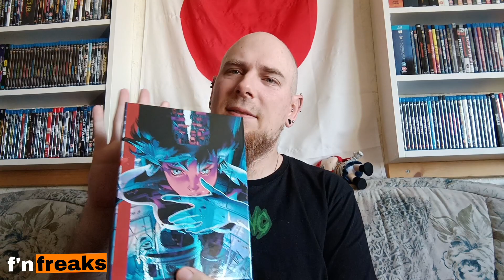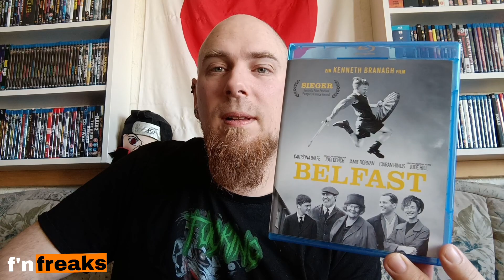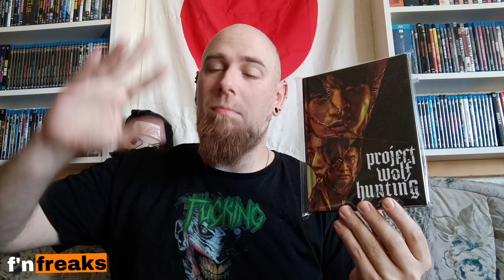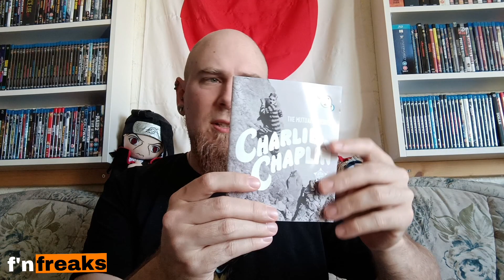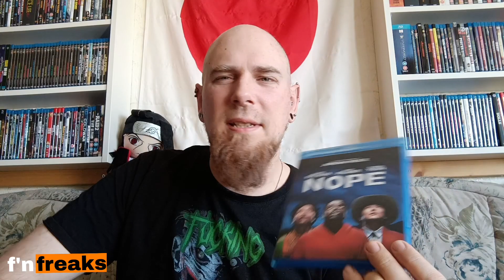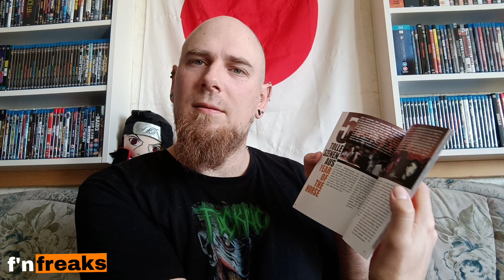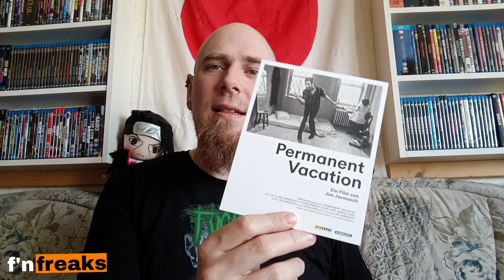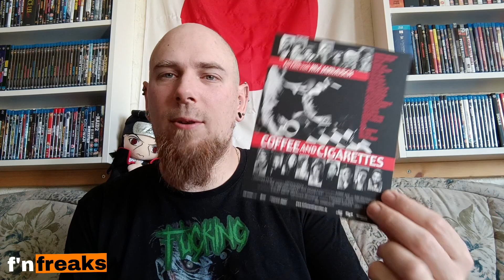Mai Update und Watchlist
Auch im Mai hab ich, nicht nur während des Besuchs von Dave, so einiges an Filmen in die Sammlung geholt und geschaut. Viel Spaß bei der Besprechung dieser Filme

New Intro: Movie Picker